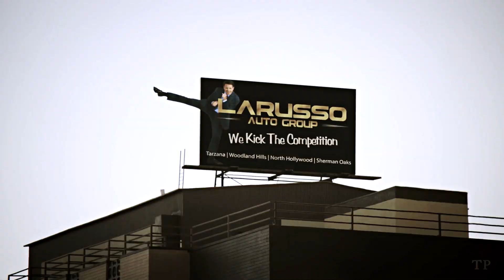Johnny Lawrence Tribute || Tell Me It Gets Easier [Cobra Kai]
Hey guys! I'm back with my first Johnny Lawrence tribute! I think it is one of my best videos yet.

Song ~ Easier
Fandom ~ Cobra Kai
Character ~ Johnny Lawrence
Coloring ~ Evelyn Jackson